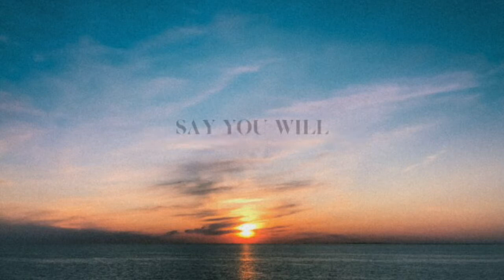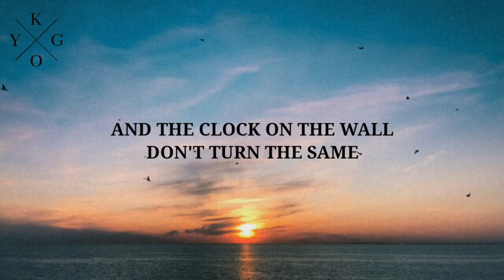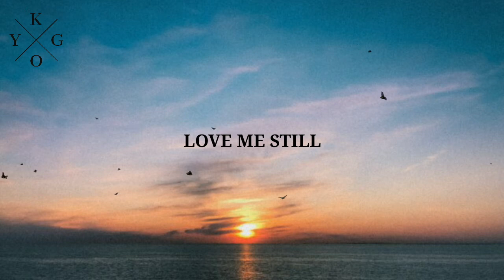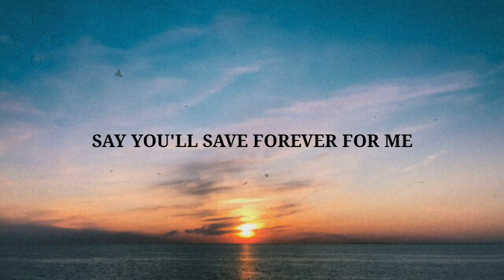Kygo feat. Patrick Droney, Petey - Say You Will (Lyrics)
Say You Will are songs by Kygo in Golden Hour Albums and this song are vocal by Patrick Droney & Petey they have really great voice that fit in this song.